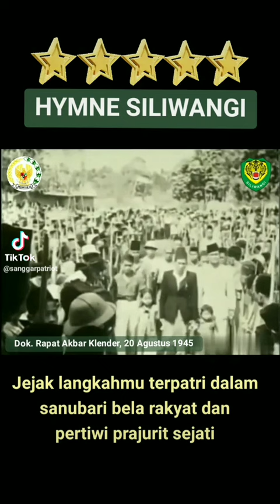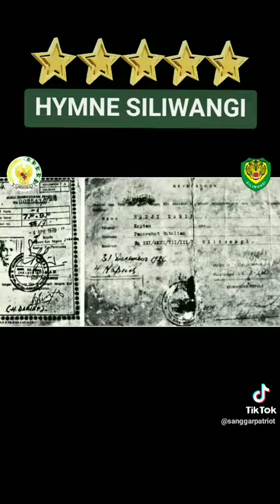LIRIK LAGU HYMNE SILIWANGI DALAM VISUALISASI ANGKATAN PERANG DIVISI 1 KH. DARIP KLENDER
HYMNE SILIWANGI

Jejak langkahmu terpatri
Dalam sanubari
Bela rakyat dan pertiwi
Prajurit sejati

Cadu mundur pantang pulang
Bila tak gemilang
Esa hilang dua terbilang
Tekad semangat juang

Siliwangi
Kami berjanji
Sapta marga jiwamu rakyat jadi saksi
Semoga abadi

Dok. Rapat Akbar Klender, 20 Agustus 1945.